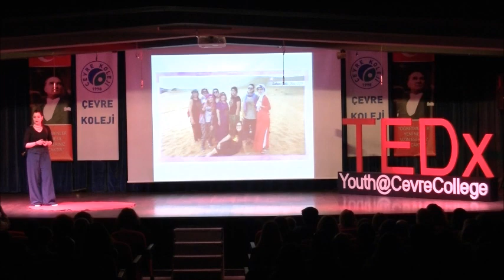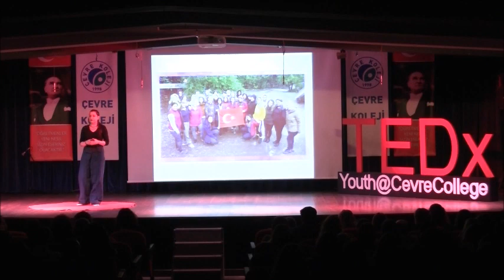Türkiye’de Gezgin Kadınlar Var! | Cemre Nur Meleke | TEDxYouth@ÇevreCollege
Türkiye'de kız kardeşlik müessesesinin bilincinde, bizimle "bir" olan, seyahat ederek kendi sınırlarını aşan, çocuğunu seyahat tutkusuyla yetiştiren, temeli sevgi olup değişimi kendinden başlatarak dünyasını ve dünyamızı değiştiren binlerce kalbi güzel kadın var. Biz bu ülkede, “Kadın kadının kurdudur” sözüne karşılık kız kardeşliği ve birliği temsil ediyoruz. Biz bu ülkede, “Kadın dediğin sadece evinde oturur, çocuğuna bakar” sözüne karşılık dünyayı gezen, çocuğunu dünya vatandaşı olarak yetiştirmek isteyen anneleri temsil ediyoruz. Biz bu ülkede; güçlü, özgür, bağımsız, GEZGİN KADINLARI temsil ediyoruz.  Cemre Nur Meleke, 26 yaşında edebiyat, sinema ve seyahat tutkunu bir kadın. Marmara Üniversitesi işletme bölümünü bitirdikten sonra yine aynı üniversitede sinema alanında yüksek lisansını tamamlamış ve aynı alanda akademik kariyerine devam etmektedir. Vatan ve Milliyet gazetelerinde edebiyat ve seyahat hakkında yazarlık yapan Meleke, 2015 yılında Gezgin Kadınlar platformunu kurmuştur. “Türkiye’de Gezgin Kadınlar Var” mottosuyla yola çıkmış olan platform, kız kardeşlik müessesesine sahip çıkan misyonuyla kadınları seyahate teşvik ederek 2,5 senedir çeşitli sunumlar, eğitimler, geziler ve farklı projeler gerçekleştirmektedir. Türkiye’de kadınlar adına yapılan projelere farklı bir bakış açısı getiren Gezgin Kadınlar, binlerce kadına ulaşarak büyümeye ve “Bir kadın yola çıktığında dünya değişir” söylemine devam etmektedir. This talk was given at a TEDx event using the TED conference format but independently organized by a local community.